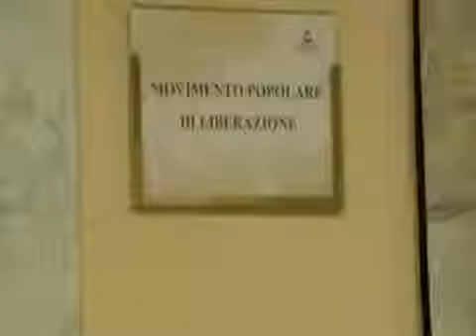SOVRANITA' NAZIONALE, RIVOLUZIONE DEMOCRATICA, SOCIALISMO. Intervista a Moreno Pasquinelli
Il Mpl pone a sinistra il discorso della sovranità nazionale e chiama d un fronte ampio, democratico e rivoluzionario, che dev'essere pronto, nei prossimi anni, a governare questo paese. L'intervista a cura di AlbaMed è stata rilasciata a Roma il 14 settembre 2012